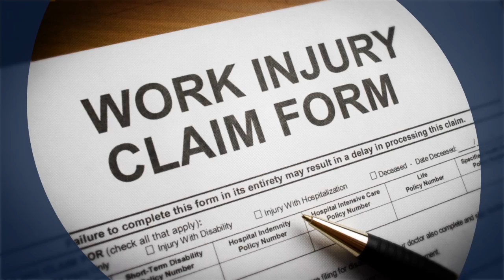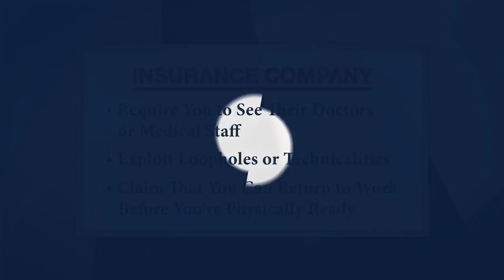Workers' Compensation Lawyers | Handling Workers Comp Cases in Maryland, Virgi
ChasenBoscolo also represents clients in Virginia and Washington, D.C.